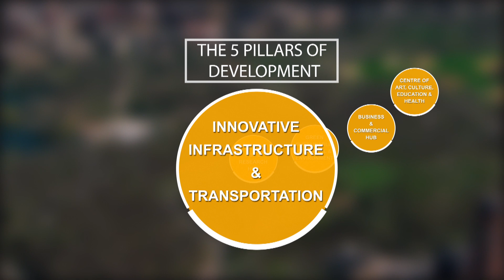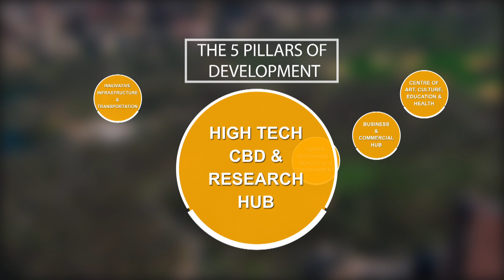Meikarta City Launching Video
Meikarta City Launching Video produced by Designation Studio

Duration: 04:23
Client: Property Developer (Lippo Homes)
Year: 2017

Designation Studio:
Property & Real Estate Branding & Advertising Specialist.

Description:

Meikarta surpasses anything this country has ever seen, epic in its scale and vision as a truly integrated city of the future. Not only does Meikarta redefine what a modern city should look like and feel like, it sets the new standard for a world city in Southeast Asia and beyond.

With a total size of 22 million square metres, Meikarta has more than enough room to expand and grow. This perfect balance of space and form is a hallmark Lippo Group development, just what you expect from Indonesia premier property developer.

Underpinned by Rp 278 trillion in direct investment, Meikarta is a 500-hectare development with 100 hectares of open green space, 250,000 units of prime residential property and 1,500,000 square meters of prime commercial space.